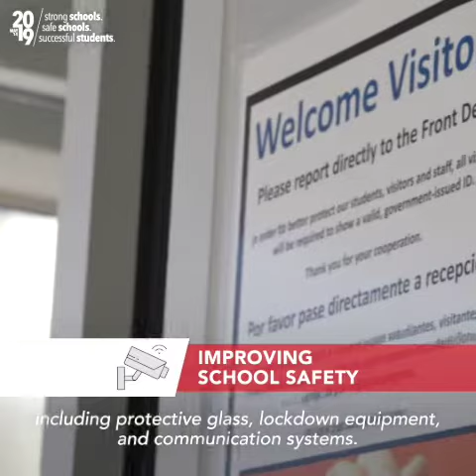Referendum 2019: Just the Facts